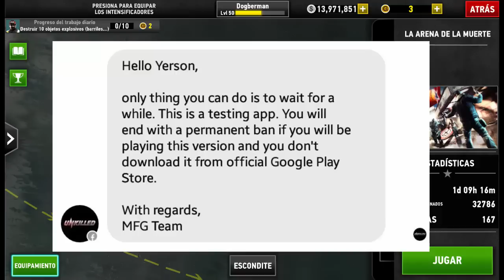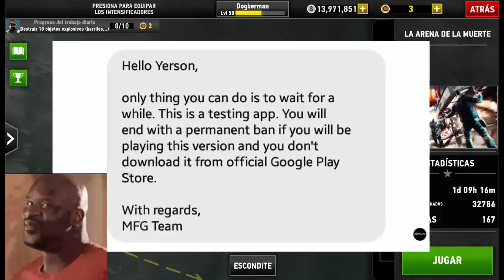DT2 | WCS Desafio #4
Weapon Challenge Show!
"Adentrate a las mas sadicas peleas en la arena gasolinera por alcanzar la meta de 10.000 score y demuestra tu nivel de asesino de zombies..."
Dia #4: Armas  e Items libres
alcanzar la ronda 20 (extra: sobrevivir toda la cancion)
Mi Record: ronda 22, 37:14 minutos
mi estupido e inutil twiter!
Preguntame lo que quieras en mi ASK:
(tardo alrededor de 3 dias a lo mucho en responderlas)
Agregame en DT2 y Shadowgun:
username: dogberman
hastag pinshigeneralkentuky para apoyar a los pollos que son empanizados con dudosas especias y un pure de papa que solo esta bueno cuando esta frio e_e